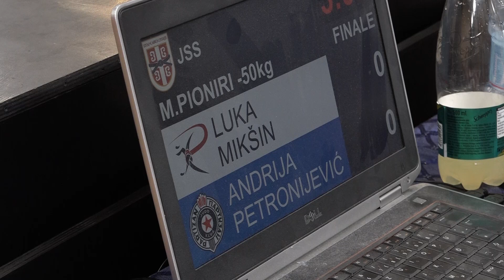Luka Mikšin RAK Andrija Petronijević PBG 1:0 -50kg PrvenstvoBeogradaMPioniri2023 FINALE